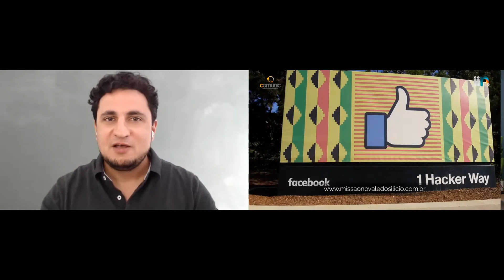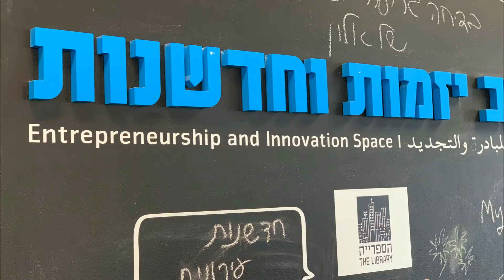Brasileiros no Vale do Silício: Case #1 Startup - Aprenda com os empreendedores na Califórnia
O que torna o vale do silicio tão único quando se fala de empreendedorismo, inovação e investidor anjo?

Pedro Gadelha e eu estaremos compartilhando cases de Startups que visitamos no Vale do Silicio, com conteúdo, dicas e sacadas para você utilizar em seu negócio.

Curso Empreendedorismo Prático e Objetivo - Faça parte do grupo de 3.500 alunos, valor promocional R$ 39,90:

São 14 anos empreendendo, e por muitas vezes tive muita dificuldade em vencer alguns obstáculos para ter sucesso ao empreender.

Dentre as formas que encontrei para empreender com pouco dinheiro, tornar-me um empreendedor de sucesso, foi utilizar frases e reflexões com objetivo de conteúdo motivacional, para inspirar!

E assim, consumindo frases marcantes, reflexões de grandes empresários, comecei a aprender, reaprender e muitas soluções de problemas foram encontradas!

Neste canal, compartilho minhas vivências e experiências em negócios como empreendedor, onde abordo assuntos relacionado:

- Como iniciar uma empresa - como montar um negócio;
- Como deixar de ser empreendedor vira lata para ser empreendedor pitbull;
- Como ser um empreendedor de sucesso;
- Quais são os comportamentos e soft skills de profissionais de sucesso;
- Dicas para vender mais;
- Como ficar milionário?
- Como ganhar dinheiro on-line?
- Como ter sucesso profissional?
- Como ser empresário de sucesso?
- Como ser bem sucedido
- Como empreender com pouco dinheiro
- Segredo do empreendedorismo
- Segredo do empreendedor de sucesso
- Como ganhar dinheiro na internet
- Como ser empreendedor
- mente pobre x mente prospera
- Como vender mais
- como vender em tempos de crise
- Analise dos empreendedores do Shark Tank Brasil
- Como ter sucesso no Shark tank
- Dicas de marketing digital.
Mas afinal, o que é Vale do silicio? Onde fica o vale do silicio?

Uma das empresas que lidero, a IIN Global, realiza missões de negócios para o Vale do Silício e Israel, foram mais de 30 edições com mais de 500 participantes.